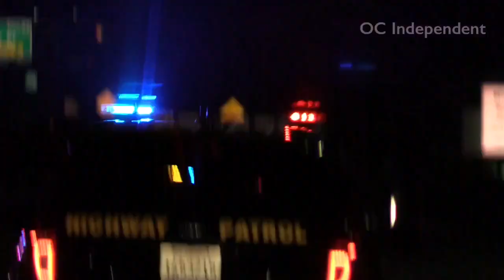CHP PURSUIT OF STOLEN TOW TRUCK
The California Highway Patrol stopped the pursuit of a stolen tow truck by deploying spike strips to flatten the tires. It started in Gardena, Ca and ended in Irvine, Ca on the 5 Freeway.

The suspect gave up without incident when 3 of the tow trucks tires became flat.